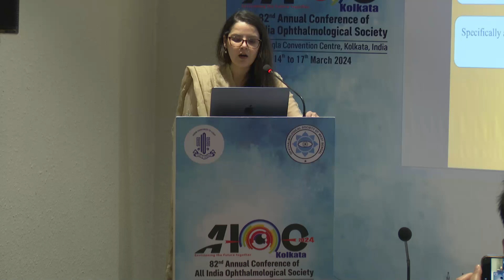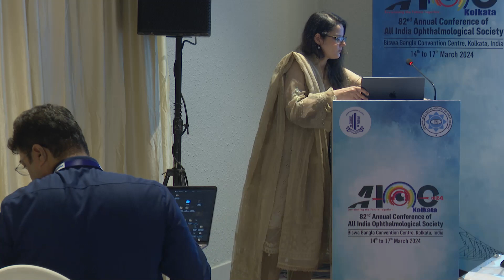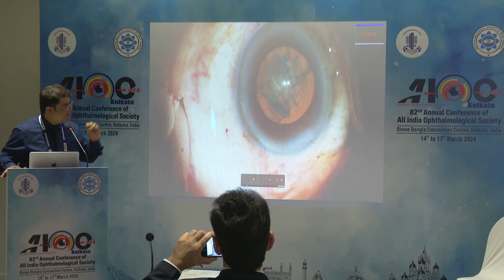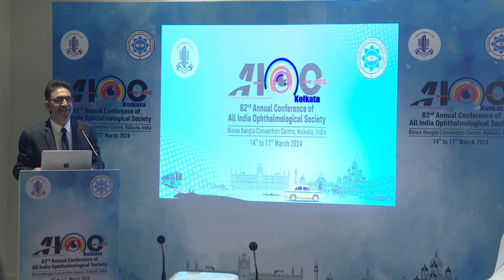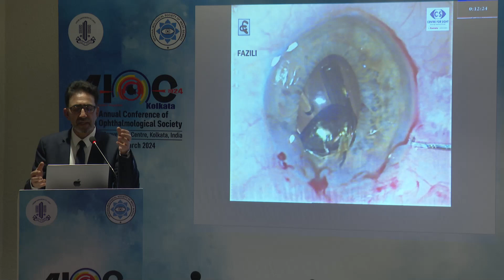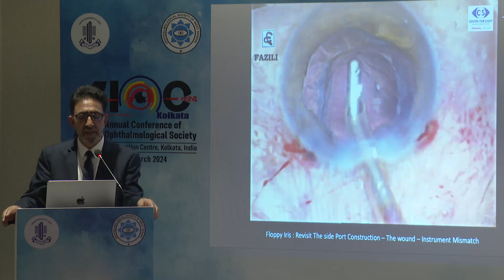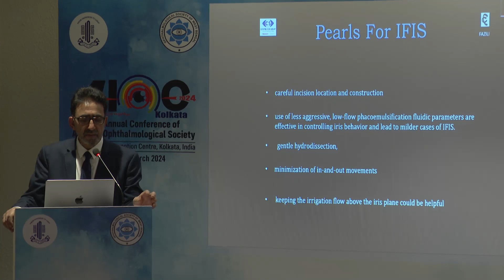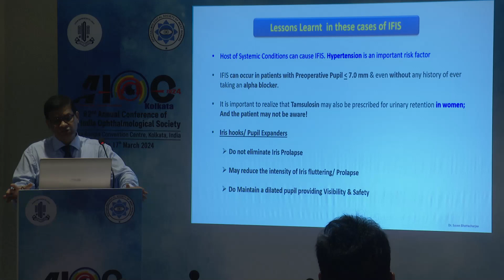AIOC2024 - GP225 - Intraoperative Floppy Iris Syndrome Decoded